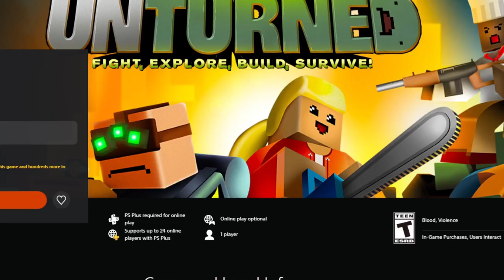Unturned on Console In 2022 Be Like:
tags (ignore): unturned xbox,unturned console,unturned console edition,is unturned cross platform,unturned,unturned memes,unturned dank memes,unturned raven,raven,raven memes,unturned meme,meme,memes,unturned game,unturned funny,unturned 4.0,unturned skits,unturned parody,unturned funny moments,unturned short,dank memes,unturned cheats,unturned cursed images,unturned gameplay,unturned lets play,unturned update,unturned 3,unturned 3.0,unturned 2,funny,funny videos,gaming memes